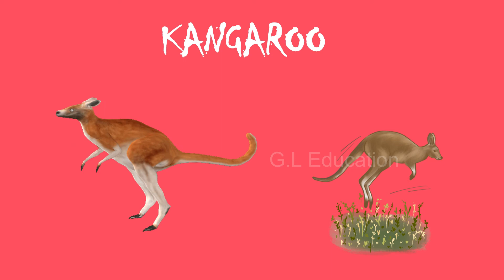Animation video / Wild animals and their young ones / Forest animals / Baby animals / G.L Education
This video is about wild animals and their young ones.

This video contains the animated photos of forest animals and their babies.

This is an animated video, definitely you will enjoy.